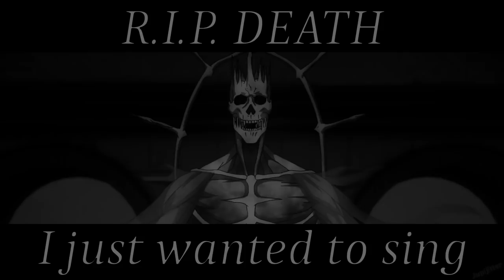Castlevania Season 4 Death’s "Origin"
Death: I was put here at the dawn of life on earth to feed on the last breath of everyone of you f@ckers
Castlevania Season 4 Episode 9